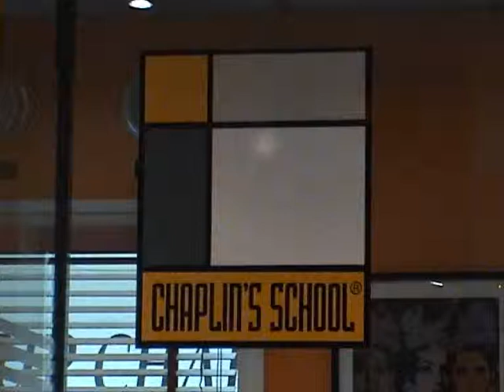Welcome to nol world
Welcome to Nol world by Alex Frahm Director Department of Education of The E-nstitut Ideal Nol